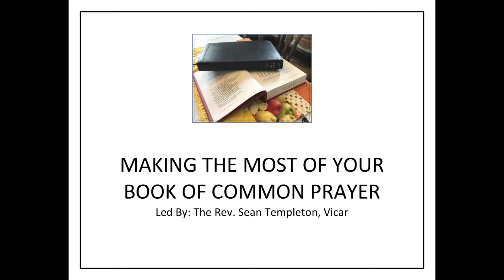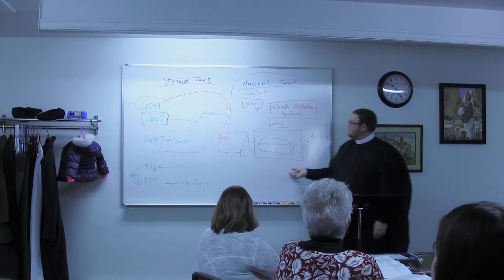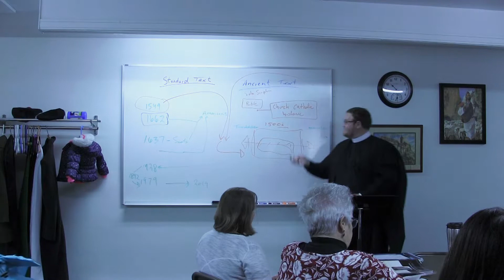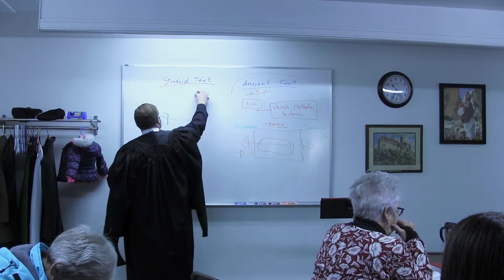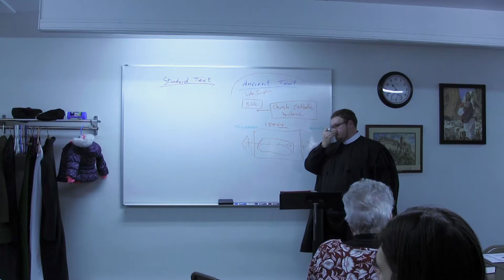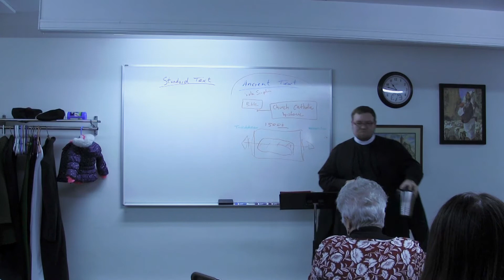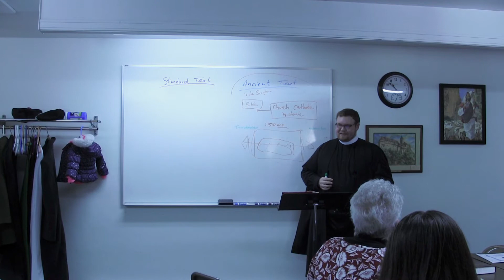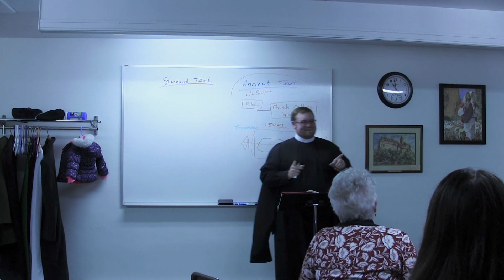Making the Most of Your BCP - Class #7 Dogma and Doctrine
In this class, Fr. Sean discusses the difference between Dogma and Doctrine and some of each held in the Eucharistic Prayers